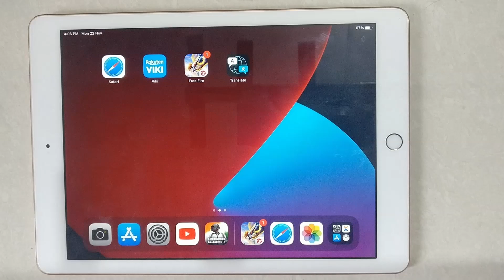How To Turn off Dark Mode On iPad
Hello friends,
This video contains an iPad tutorial of  how to change to dark mode on ipad . How To Change Dark Mode To Light Mode On ipad2

Menu Guide:
Open Settings App :

Use Dark Mode on your iPhone, iPad, or iPod touch

Go to Settings, then tap Display & Brightness.

Select Dark to turn on Dark Mode.

Included contents in this video :
1.How to Turn Off Dark Mode On iPad

2.How to Deactivate Dark Mode On iPad

3.How to Disable Dark Mode On iPad

4.How to Cancel Dark Mode On iPad

5.How do I turn off dark mode on iPad

6.How do I change the dark setting on my iPad

7.Why is my iPad stuck in dark mode

8.How do I turn off dark mode

iPad Tutorial for:
01.iPad 1st Generation
02.iPad 2nd Generation
03.iPad 3rd Generation
04.iPad 4th Generation
05.iPad 5th Generation
06.iPad 6th Generation
07.iPad 7th Generation
08.iPad 8th Generation
09.iPad 9th Generation
10. IPad Mini-Series